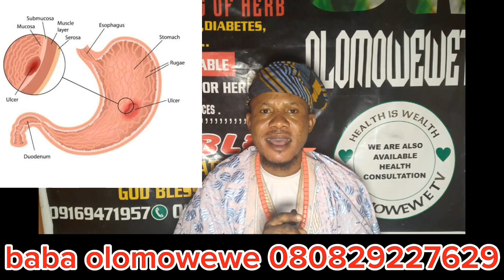SOLUTION FOR ULCER